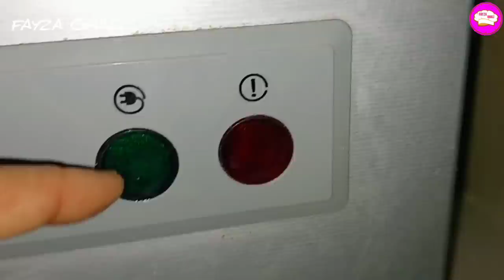أكتر من 9 إسعمالات 💯روتين كيبرد القلب كلشي كيشعل✨ المجمد ديالي 👌كين عند مول الحانوت بعشرين درهم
لطلب الفلتر الصحي لتصفية الماء متجر kikiclasse

fayza_ghali

جميع مواقع التواصل الاجتماعي الخاصة بي تحمل نفس إسم القناة fayza ghali ❤️

حلوى_بدون_فرن
المعلكة
المعلكة_بالسميدة_والكوك
حلويات_مغربية
تنظيف_الحمام
الكلكير_فمقعد_الحمام
انفجار_طنجرة_الضغط
تلميع_الاواني
طنجرة
ترويض_الطاجين
الطاجين_المغربي
أواني_الفخار
معطر_الملابس
تعطير_الملابس
الكلكير_فالحمام
تلميع_الاواني
تخلصي_بقع_الماء_القاطع_فالإينوكس
تخلصي_من_فساد_الخضر_والفواكه
تلميع_الفضة
الدلاح
عصير
الخضر
عصير_الخوخ
عصائر
تنظيف
حلويات_العيد
حلويات_العيد

تنظيف_المنزل
تنظيم_المطبخ
الغمولة_خزانة_الملابس
تعطير_الجسم
تنظيم_المطبخ
تنظيفات_العيد
تنظيف_المنزل
تحليات
ورقة_البسطيلة
مائدة_رمضان
للحصول على الروبو العجيب المقاوم للماء والغير قابل للكسر اظغط على الرابط 👇

المروزية_المغربية
تحضيرات_عيد_الاضحى
مسحوق_البصل
البصل
توابل_المروزية
خروف_العيد